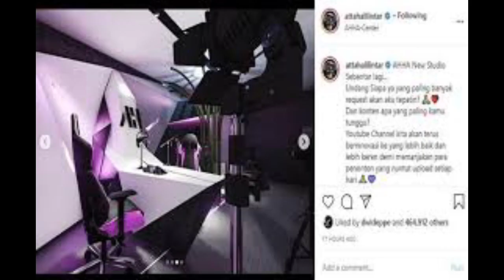Wow! Farel Prayoga Di Kontrak Atta Halilintar Untuk Pembuatan Album Baru, Dengan Honor Milyaran